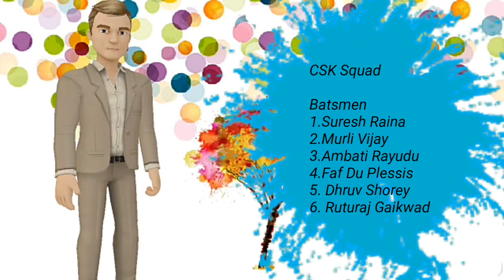Chennai Super Kings Still On Best Form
Indian premier league 2019 (IPL) Chennai Super Kings (CSK) Team Preview